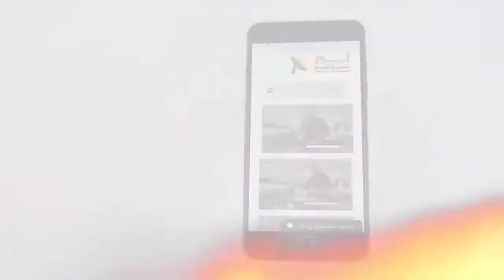464 رسالة هامة من خلال كلمات المسيح أنا هو